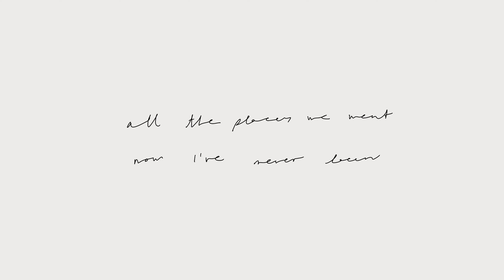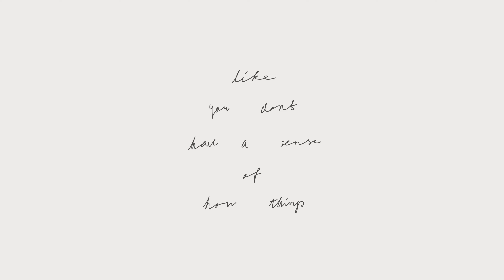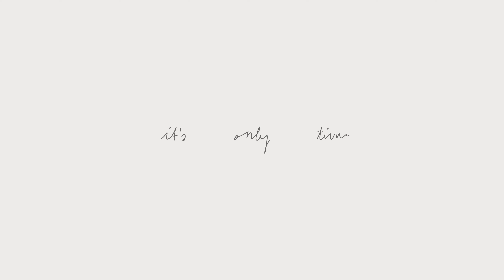Donovan Woods - Being Together (Official Video)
"Being Together" from Donovan Woods is out now.